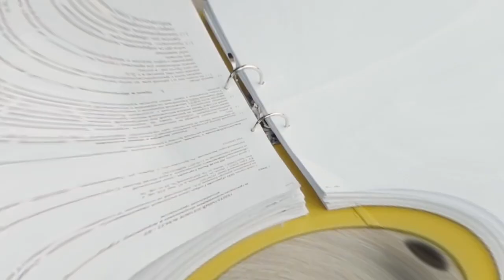How to start your digital marketing career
Raise Your Hand If:
✋ You’ve done your graduation but are still clueless about your career

✋ You're a mom and want to restart your career after a long year gap

✋ You’re looking for part-time opportunities as a student

In all these cases, here are 3 best digital marketing skills that can help you build a successful career:

🔘No degree experience required
🔘No paid tools
🔘Offers Remote opportunities
🔘No team required; handle projects all alone
🔘Just with the internet and laptop

 Skills:
✅Content Writing
✅SEO

7 Steps To Kickstart Career In DIGITAL MARKETING 👇

📌Step 1: Get expertise in the above skills

📌Step 2: Give yourself an assignment, produce content, and social media post

📌Step 3: Publish work on Medium, LinkedIn article, Instagram

📌Step 4: Collect all your work and place it in your portfolio (tools: Passionbits and Canva)

📌Step 5: Post content related to your service and update your LinkedIn, Facebook and Instagram pages.

📌Step 6: Make pitching script and email templates to attract the clients

📌Step 7: Apply for part-time, contract basis and volunteer projects to land clients

Okay? Now to build your successful career, the journey begins with: Learning + Building a Portfolio + Landing a Client

If you want to power up yourself with the above steps and start your successful digital marketing career with these: